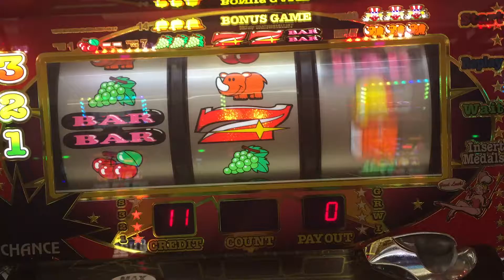ジャグラー 単チェリーでピカッ！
GoGo ビッグ (≧∀≦)